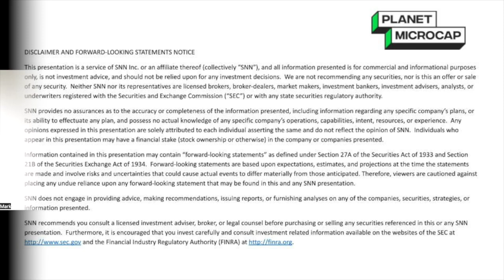Direct Digital Holdings on FY & Q4 2022 Financial Performance, Reasons for Growth + 2023 Catalysts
Planet MicroCap caught up with Mark Walker, Chairman & CEO of Direct Digital Holdings, Inc. (NASDAQ: DRCT) via Zoom to discuss (Click the time stamp to jump to each answer, or watch it all):

0:39 - Quick overview of Direct Digital Holdings, Inc.
2:04 - Highlights from 2022 based on FY / Q4 2022 earnings and performance
2:55 - Reasons for growth in 2022
4:25 - Value catalysts for 2023
5:41 - Three reasons why folks should want to do a 1x1 with you at the Planet MicroCap Showcase: VEGAS 2023

The interview may contain forward looking statements about Direct Digital Holdings, Inc. See Direct Digital Holdings, Inc.'s periodic filings with the Securities and Exchange Commission for more complete information.

About Direct Digital Holdings

Direct Digital Holdings (Nasdaq: DRCT), owner of operating companies Colossus SSP, Huddled Masses, and Orange 142, brings state-of-the-art sell- and buy-side advertising platforms together under one umbrella company. Direct Digital Holdings' sell-side platform, Colossus SSP, offers advertisers of all sizes extensive reach within general market and multicultural media properties. The company's subsidiaries Huddled Masses and Orange142 deliver significant ROI for middle market advertisers by providing data-optimized programmatic solutions at scale for businesses in sectors that range from energy to healthcare to travel to financial services. Direct Digital Holdings' sell- and buy-side solutions manage approximately 90,000 clients monthly, generating over 100 billion impressions per month across display, CTV, in-app and other media channels. Direct Digital Holdings is the ninth black-owned company to go public in the U.S and was named a top minority-owned business by The Houston Business Journal.